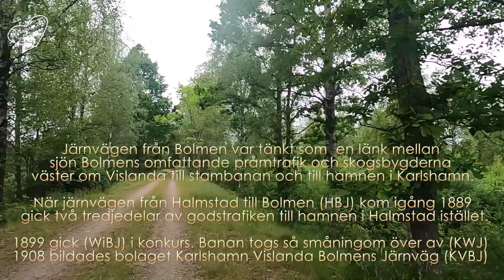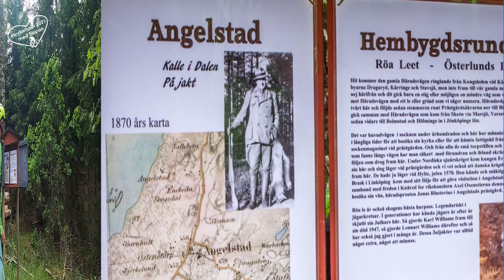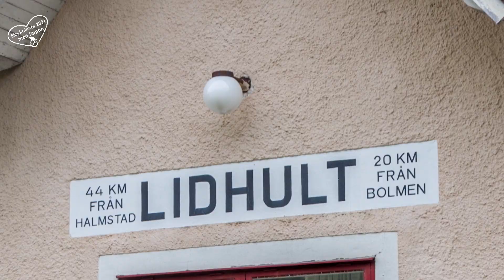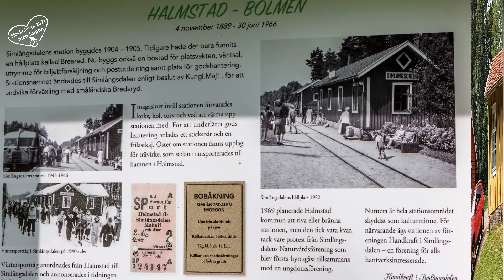Tredje dagen - Vägen till Laholm!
En el-cykeltur i Skåne, Blekinge, Småland och Halland, den 12-16 juni 2021.
Tredje dagen - den 14 juni - cyklar jag 15 mil från Grimslövs by  i Småland till Laholm i Halland.